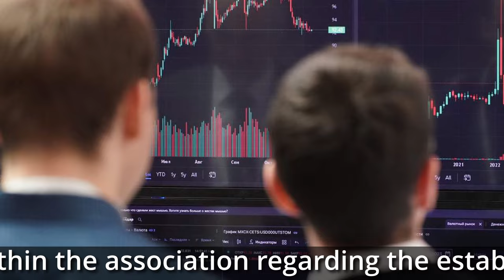BRICS Summit NEXT WEEK in Kazan: What to Expect!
The 16th annual BRICS summit in Kazan, which is hosted and chaired by Russia, will start next week. Rhod Mackenzie looks at who is going, what topics will be disscussed and what are the likely outcomes of the event?

00:00 Introduction
00:53 Most repesentative BRICS ever with 32 different countries attending
03:00 BRICS is a much more democratic association
04:20 The establishment of a pan-BRICS financial platform, plus a specialized clearing infrastructure
07:02 Russia, in particular, advocates the emergence of the category of "partner state" of the association
09:34 Turkey has submitted an application for full participation in BRICSrfgtw